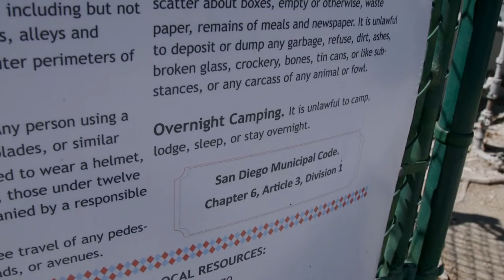D9 Looks to Alpha Project for Homeless Outreach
San Diego’s homeless epidemic has become more noticeable in City Heights. Bikes carrying trailers of belongings are parked outside the City Heights Library and groups of people with bedding and bags sleep under trees at the Officer Jeremy Henwood Memorial Park.

District 9 Councilmember and Council President Pro Tem Marti Emerald says this may be because the homeless population is getting displaced from more affluent and gentrifying neighborhoods like Downtown and the East Village.

“Homeless are being forced out and into neighborhoods where they really didn’t gather much before,” said Emerald.

To help this growing population that is often told to just move along, Emerald is proposing to bring in the Alpha Project to serve her neighborhoods with City Council Community Projects, Programs and Services (CPPS) funds.

The Alpha Project provides comprehensive support services to homeless population including community outreach. Outreach teams search for homeless individuals and develop relationships to create trust and facilitate the process for someone to obtain support services and permanent housing.

This is the kind of service that Martin, a homeless man in the City Heights area, says will benefit the homeless.

Homeless services are provided by various providers and their services differ with each establishing their own set of rules to be followed. It can be a difficult trek for those with few personal resources.

“They need to come out here and let people know,” said Martin.

Outreach teams will enter District 9, “going block by block and into the canyons,” said Emerald. “To make contact with homeless men and women and try to convince them to come in and work with programs, get the help they need, so that they don’t have to live in canyons, or parks, or doorways.”

Funding for the Alpha Project in District 9 is set for formal approval after the city council’s August recess, according to Emerald.